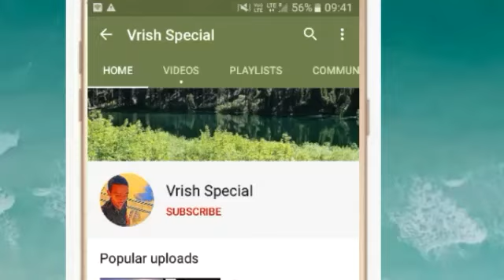वृषभ राशि 26 जून शुक्रवार | Aaj Ka Vrishabh Rashifal | Vrishabh Rashi 26 June 2020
Visit please

26 जून 2020 वृषभ राशि की जरूरी खास बात। Aaj ka Vrishabha Rashifal।Vrishabha Rashi 26 June 2020

 Vrishabha Rashifal 26 June 2020
Vrishabha rashi aaj ka rashifal
26 June 2020 Vrishabha rashi
 Vrishabha rashi 26 June 2020
Aaj 26 June 2020 ka Vrishabha Rashifal
Vrishabha Rashi
26 June 2020 ka rashifal
 Aaj ka Vrishabha rashifal
Aaj 26 June 2020 ka rashifal
Dainik Rashifal
 Horoscope
 Astrology
 आज का वृषभ राशि 26 जून वृषभ
 वृषभ राशि आज का राशिफल
वृषभ राशि
 वृषभ राशिफल
AajKa VrishabhaRashi
vrishabhaRashifal June 2020

धन्यवाद ।